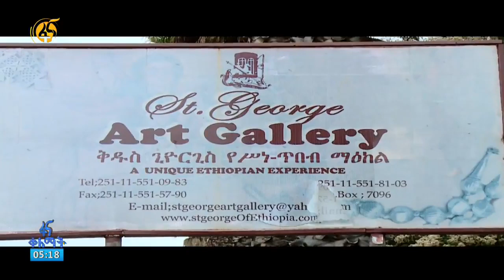በርካታ የስነ ጥበብ ውጤቶችን የያዘው ቅዱስ ጊዮርጊስ የስነ ጥበብ ማዕከል